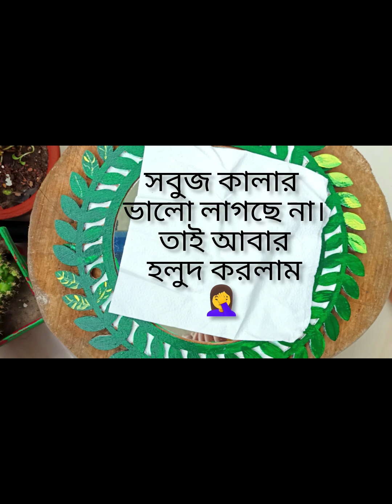আয়না নিয়ে প্রথম কাজ করলাম🥰।mirrorwork Colourful mirror#DIY#lizasCraftVlog